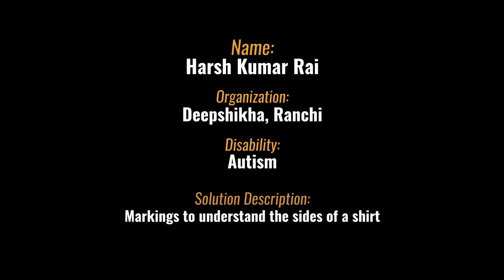Marking shirt to easily identify the front and back sides| Break Free Solutions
In this solution video Harsh who is a person with autism, demonstrates the solution he has been using to identify the front and back sides of his shirts to wear shirts propely without any assistance.

His trainers have marked his shirt with a piece of clothing which he identifies to understand the side of the shirt while wearing it.

This solution video featuring Harsh was shared by Deepshikha, Ranchi